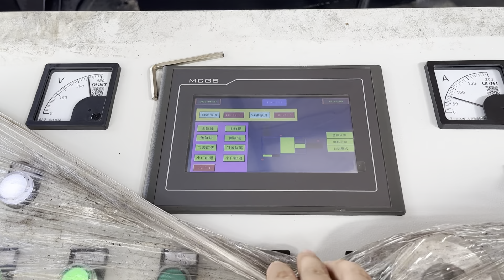waste aluminum briquetting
Details of waste aluminum briquetting, aluminum waste briquetting machine, waste steel briquetting,

TCMBALER is a professional waste aluminum briquetting manufacturer and supplier in China for more than 20 years, and we can offer waste aluminum briquetting for sale with a cheap wholsale factory price for our customers without any agent or dealers if you wanner buy our waste aluminum briquetting.